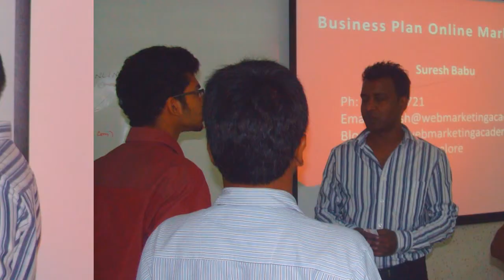IIMB Digital Marketing Workshops for Startups by Suresh Babu, Web Marketing Academy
Suresh babu founder of Web Marketing Academy Bangalore conducts monthly meetups and workshops in IIMB about Digital Marketing, Social Media and more for NSRCEL, Startups WMA India provides Training in Digital Marketing, Google Adwords, Google Analytics, Inbound Marketing, Content Marketing and SEO for Individuals, Small Businesses and Corporate Trainings. Indira Nagar.